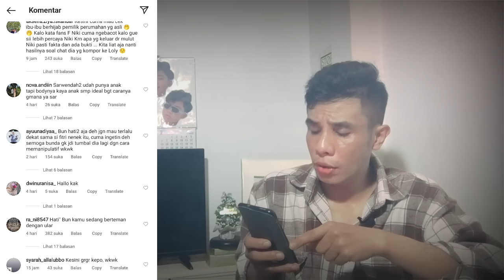Pernah jd Korban! NM Warning Bunda Sarwendah Untuk Menjauh dr Sosok Ini Sebelum Terlambat & Menyesal